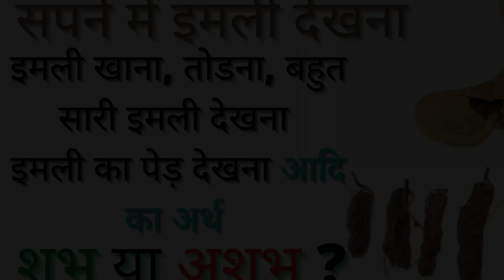सपने में इमली देखना का मतलब क्या कैसा होता है? इमली खाना, तोडना, पेड़, बीज, इमली खरीदना देखना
Meaning of tamarind dream in Hindi – imli ko English mein tamarind kehte hain aur sapne mein imli dekhne ka matlab ya imli khate dekhne ka arth kya aur kaisa hota hai? Sapne mein imli todna, imli ka ped dekhna ya bahut sari imli dekhne se kya hota hai? Sapne mein imli kharidna, lena, dena ka matlab shubh hota hai ya ashubh? Sapne mein imli ka pani ya khatti imli khane se kya hota hai? Pregnancy mein imli ka sapna aana ladka hone ki nishani hai ya ladki ki? Sapne mein kharab imli dekhne se kya hota hai?